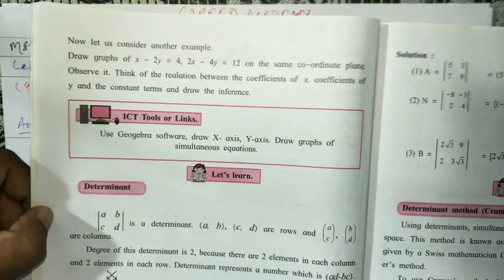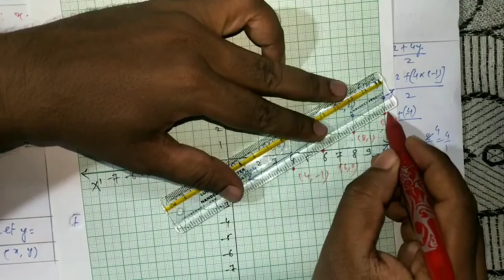Linear Equations In Two Variables Class10thMaharashtra Graphical Method, Mathematics1